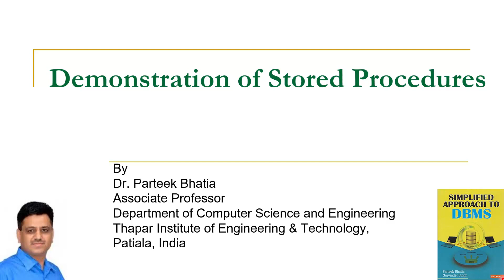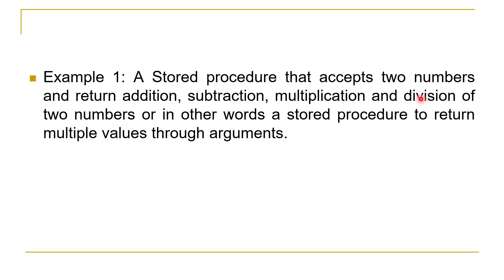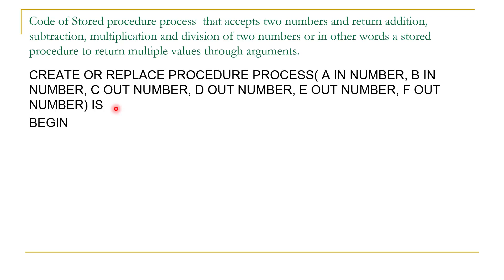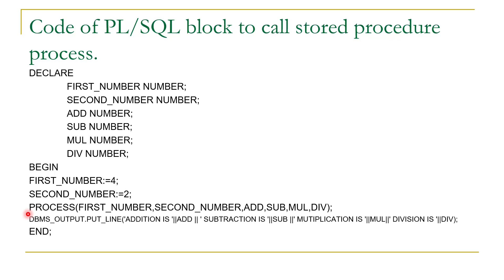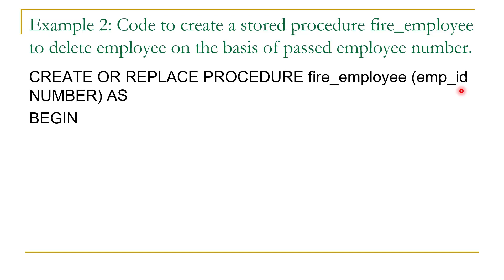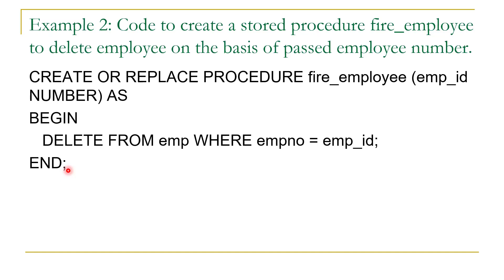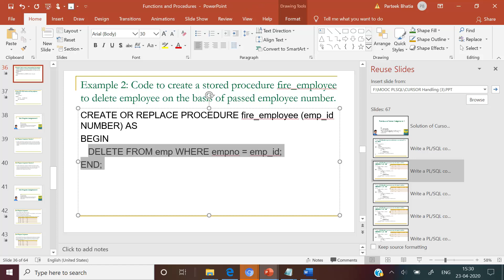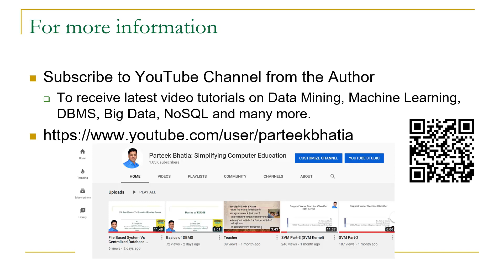Demonstration of Stored Procedures | PL/SQL | Parteek Bhatia | Simplified Approach to DBMS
This video session covers the demonstration of Stored Procedures of PL/SQL with their example code.